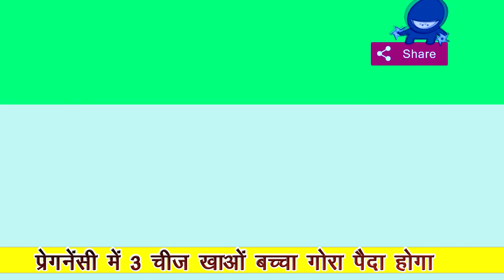Pregnancy me kya khane se bacha gora paida pregnancy me 3 food khane se baby goga paida hota hai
Your Queries-
gora bacha paida karne ke liye kya khaye
pregnancy me gora bacha hone ke liye kya khana chahiye
pregnancy me kya khana chahiye ki baby gora ho
gora baby hone ke liye kya khana chahiye
pregnancy me baby gora hone ke liye kya khaye,
baby gora hone ke liye kya khaye
bacha gora hone ke liye kya khana chahiye
gora bacha kaise paida kare
gora bacha pane ke liye kya karna chahiye
pregnancy me baby gora hone ke tips